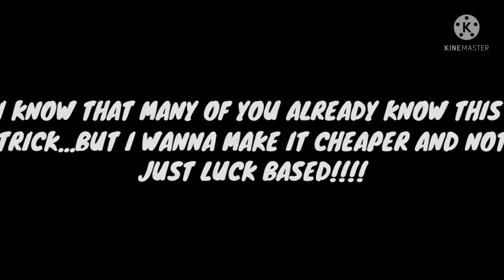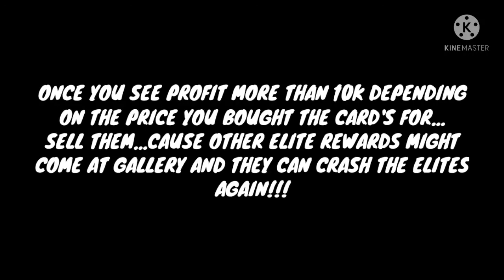How to make millions of coins every day with base elite cards!! SBC'S and short term investments!!!!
Hello guys.
I am back with another market video!!!

FIFA Mobile
FIFA Mobile 21 insane market trading
OMG!Best teams in FIFA mobile 21!
Amazing team upgrade FIFA mobile 21
Best f2p team in FIFA mobile 21
Best f2p team upgrade FIFA mobile 21
FIFA mobile 21 make millions by fishing
The nicest looking team in FIFA mobile 21